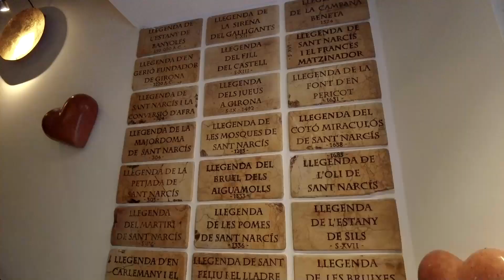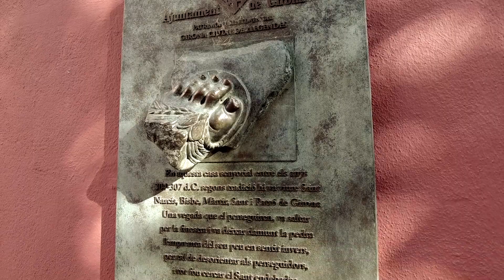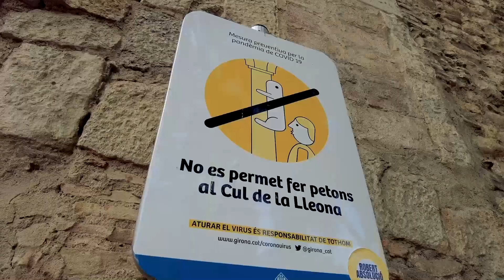Why you NEED to Kiss a Lion's Butt in Girona and other legends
A short trip from Barcelona by train, you'll find the magical city of Girona.  It's a town full of legends that is definitely worth a visit while you're here.  Wondering why you find a lion climbing a column, or why there are so many flies all around Girona?

👋🏼 Say Hola!